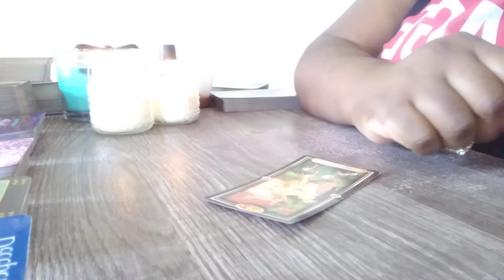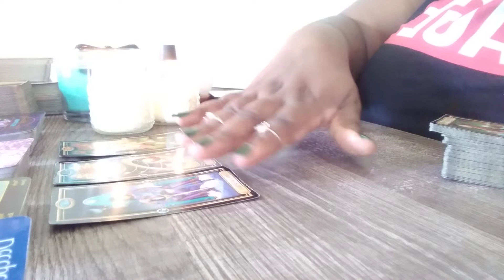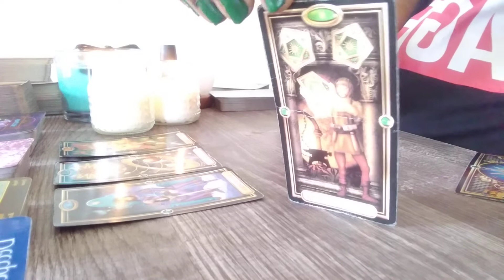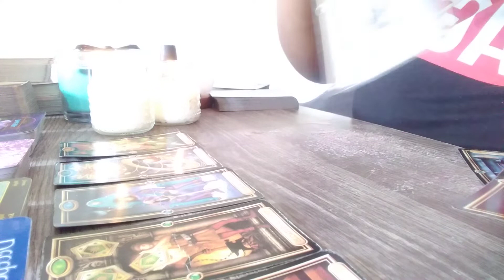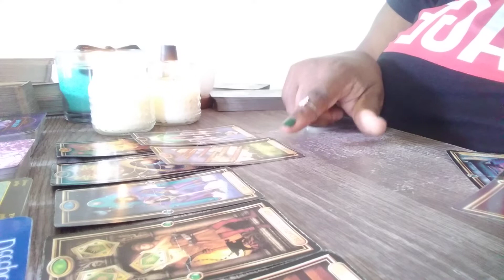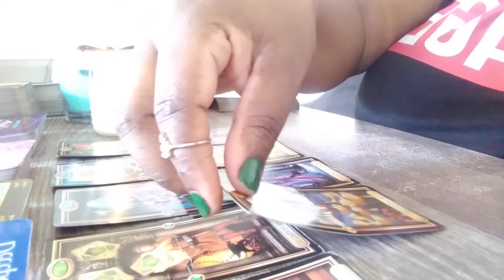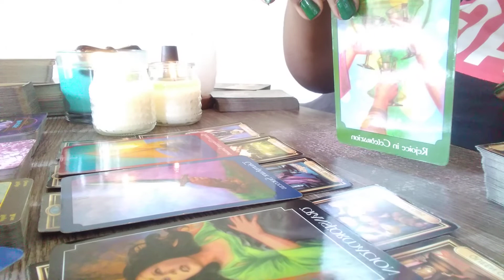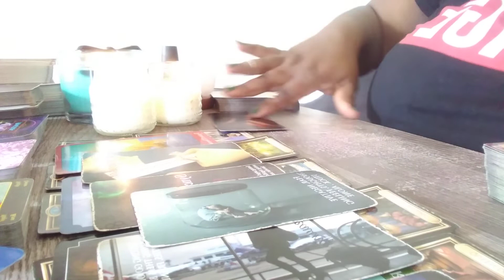AQUARIUS ***Your Gonna Get Another Opportunity To Be With The One You Love❣❣❣